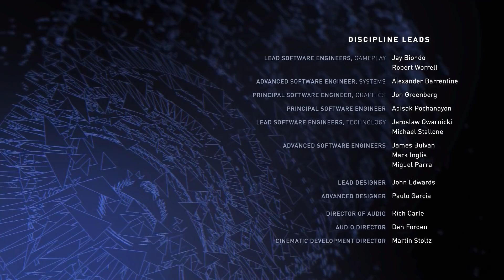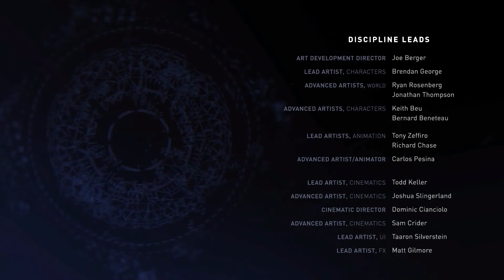Injustice 2 Modo História #12 - Superman, o Ditador - Final Ruim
Injustice 2 série completa dublada e legendada do jogo de luta que trás conflito entre os heróis e vilões do universo DC Comics.